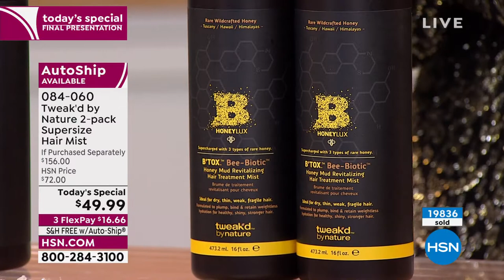Tweak'd by Nature 2pack Supersize Hair Mist Amber Vanil...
Tweak'd by Nature 2pack Supersize Hair Mist  Amber Vanilla

Allinone hair treatment mist formulated for all hair types to help instantly condition dry or wet hair.

    (2) 16 fl. oz. Tweak'd Dhatelo Revitalizing Hair Mist

    Contains known moisturizing ingredients, including dhatelo seed oil, coconut oil, argan oil, grape seed oil, moringa oil and amino acids

    Leavein hair treatment mist helps to optimize the look of dry hair and is ideal for frequent use

    Preps hair for styling
    In a test, after treatment application (1525 pumps) hair treated with Dhatelo Restore Revitalizing Hair Treatment Mist had a 92% reduction in the appearance of hair breakage on chemically bleached, dry, damaged frizzy hair, when compared to an untreated control (water).
    Scented with amber and vanilla

    Shake to activate, then lightly spritz evenly to toweldried or dry hair and comb through. Do not rinse out.